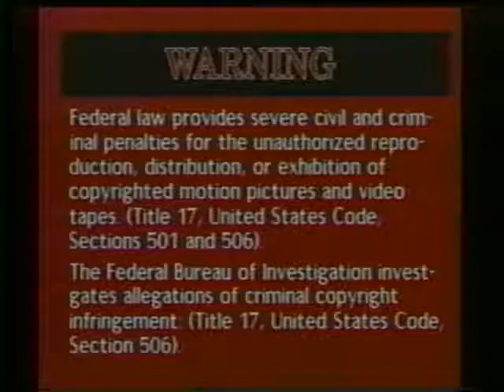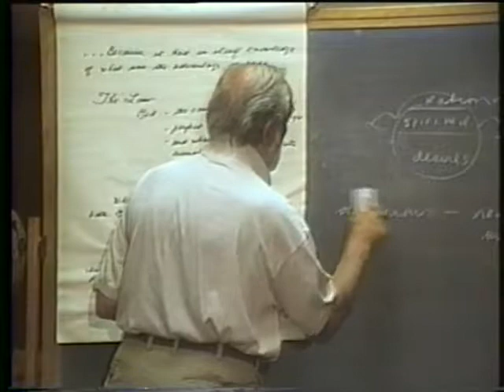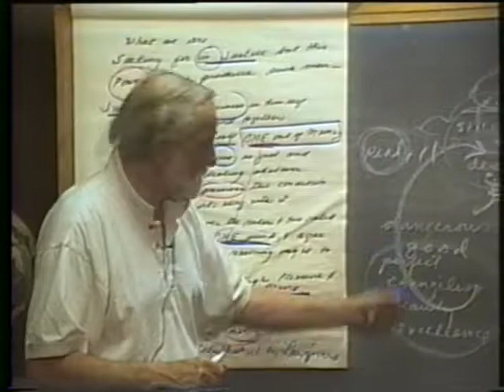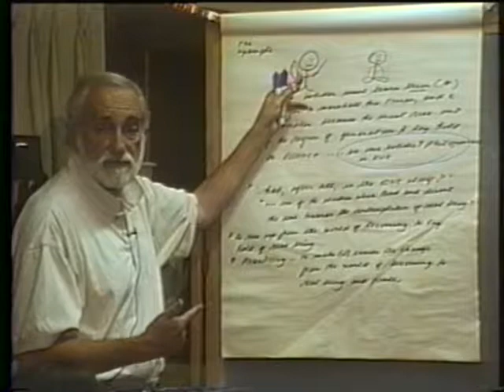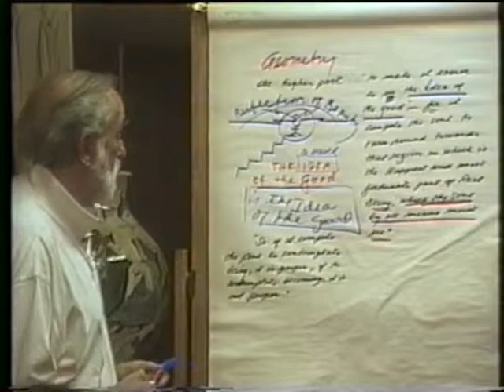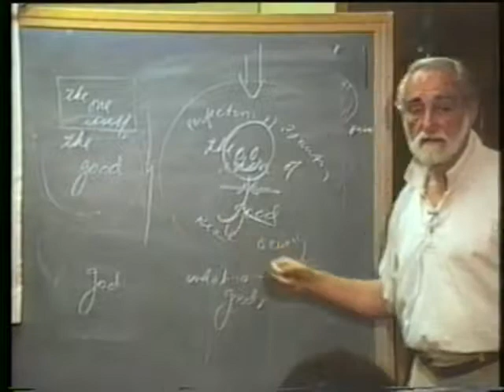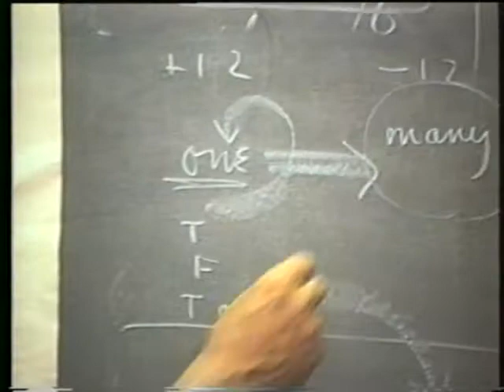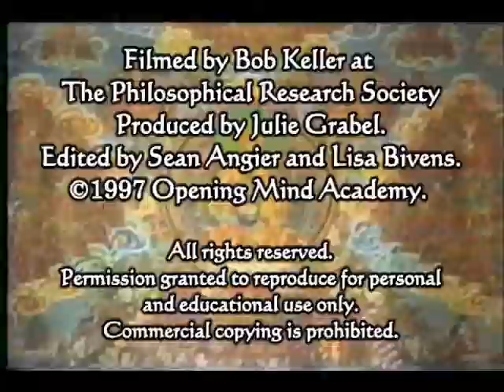1997-06-16 NSPRS 062 - Plato's Republic pt 2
Pierre Grimes and the Noetic Society -- 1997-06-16 NSPRS 062 - Plato's Republic pt 2
Part 2: Journey of the Mind. Thanks to Bob Keller for filming, Julie Grabel Postel for producing and funding, and Sean Angier and Lisa Bivens for editing and digitizing from VHS to DVD.